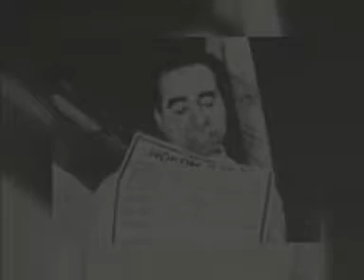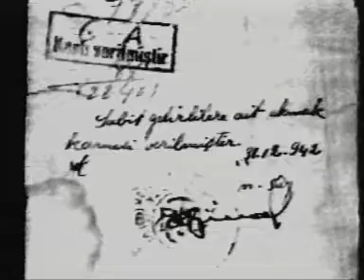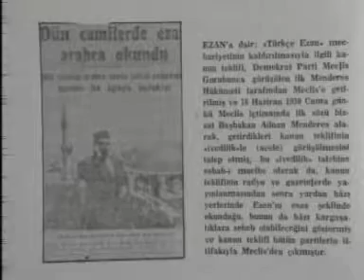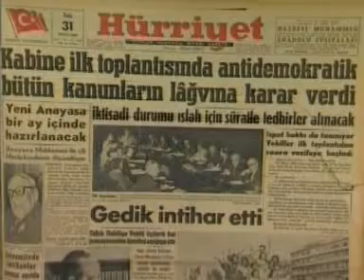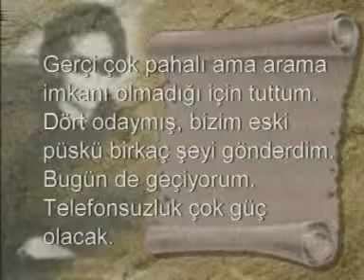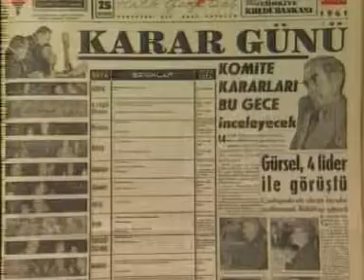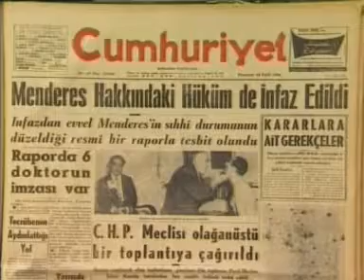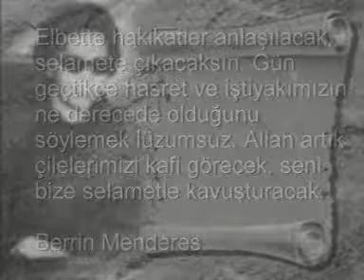Gizli Adnan Menderes Belgeseli Kopyası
vatan evlatlarinin haince idami...

Daragacinda Bir Basbakan Menderes... Menderes...